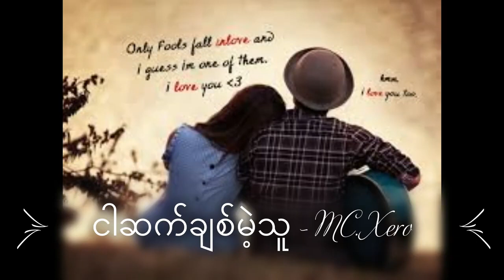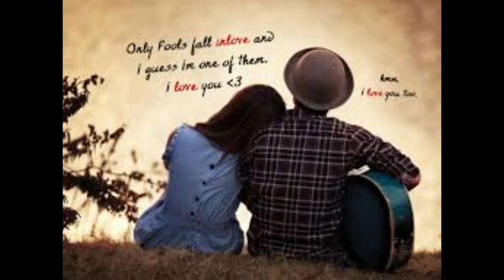ငါဆက်ချစ်မဲ့သူ - MC.Xero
ကျွန်တော်ရဲ့